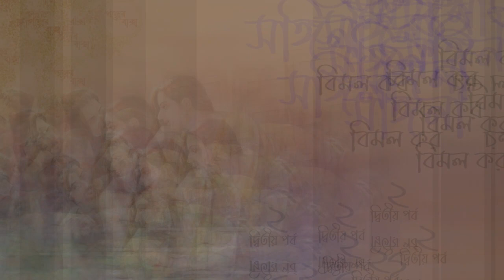সঙ্গিনী - দ্বিতীয় পর্ব/৬ । বিমল কর | SONGINI 2nd part | Golper Baksho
সঙ্গিনী উপন্যাসের দ্বিতীয় পর্বে দেখা যাবে পার্বতীর কাজিন বাসনা ও তার স্বামী শশধরকে অন্য জায়গায় বাসা দেখে নিতে বলবে পার্বতী । এতে পার্বতীর স্বামী পূর্ণেন্দু একটু মনক্ষুন্ন হবে পার্বতীর উপর । আর বাসনা রেগে গিয়ে পার্বতীকে কিছু কথা শোনাতে গিয়ে মহিপতীকে যে সে চেনে এবং খুব ভালভাবে চেনে এটা বলবে ।

Golper Baksho by Rumana Nupur Presents,
Uponyas- Songini-2nd part,